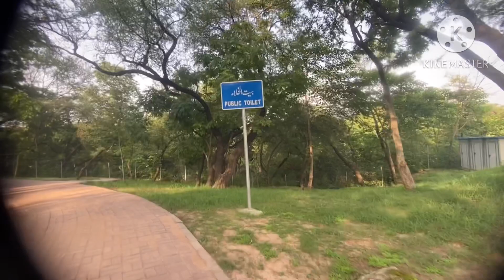A New Place in Islamabad | Lotus 🪷 lake family park | A family picnic spot